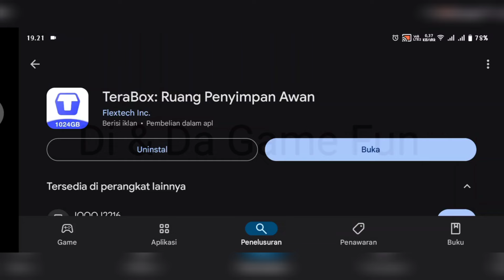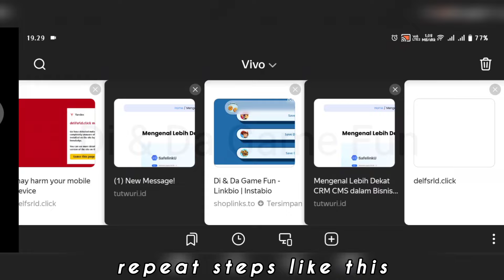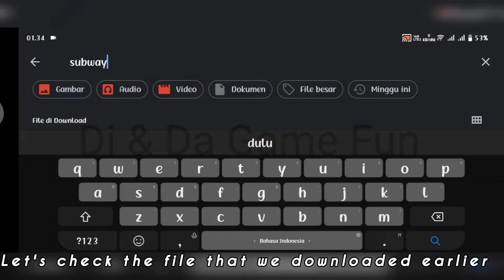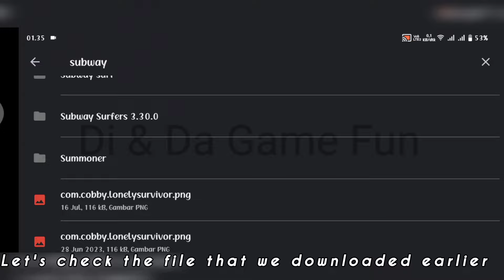How to Download File in the TERABOX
1024GB permanent FREE online storage | Back Up Automatically Sign up to get 1024GB of permanent free cloud storage! Back up your photos and videos automatically. Supports photo preview and online video playback. With TeraBox, you can store approximately: 300,000+ photos, 250+ movies, or 6.5 million document pages. We provide a safe place for all your files and storage and prevent data theft. You can safely back up, sync, access and share your important content. TeraBox Cloud Storage Highlights: – Permanent free cloud storage of 1024GB; – Upload photos, videos, documents and other files from your Android device; – Access all the content you store in cloud storage, from whatever device it comes from; – Online photo preview & video playback; – Create folders and move files between them; – Transfer files to different file storage; Sign up now to get free TeraBox Cloud Storage. You will get enough space to store files from all your linked devices. Moreover, you can also easily log in with your Facebook account, Google, or Apple ID. We provide you with a safe space to upload files from multiple devices such as smartphones, tablets or computers. The backup function can safely back up your files, such as videos, photos and documents, without worrying about losing files. Additionally, you can easily create folders to manage your files and documents. Function features: 🎥Accessing Files • Access all your file types within the app • Archive your files easily • (Download multiple files at once in your transfer list 🔎Search search • Search documents by name and keywords Get secure cloud storage for free and create safe backups so you don't lose them! Anyone can upload and transfer files to TeraBox and share them with friends and family. Back up photos, videos, documents and other files to cloud storage, and access synced files with any computer or mobile device ——from anywhere! 📤 TeraBox is an innovative cloud storage app that protects all the files on your device, organizes them for you, and helps you quickly back up and browse photos using advanced AI technology. With TeraBox, we bring you the future of data backup and cloud storage.